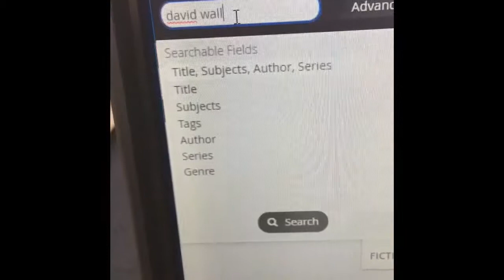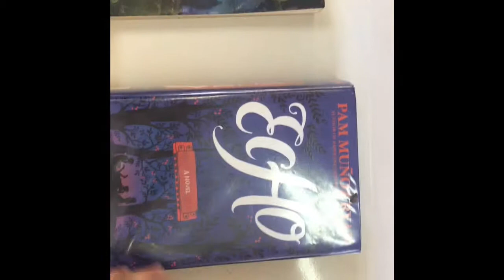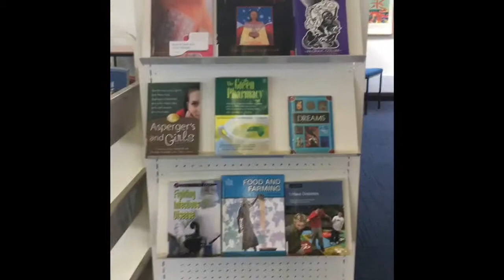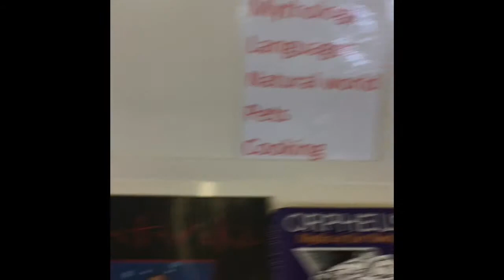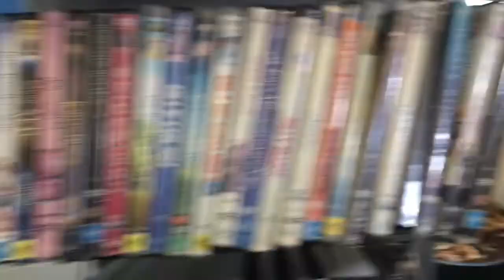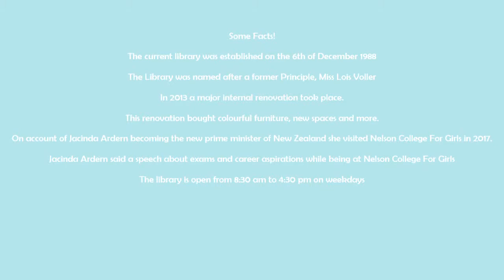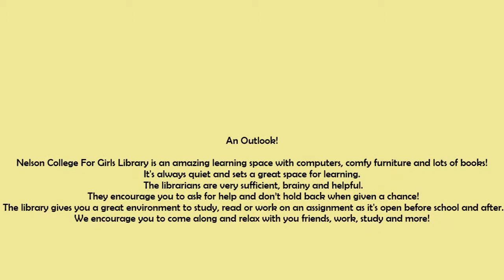NCG Tour - Library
Learn more about the NCG Library